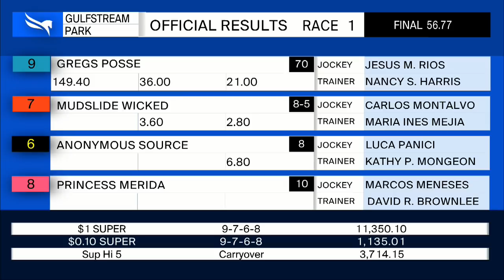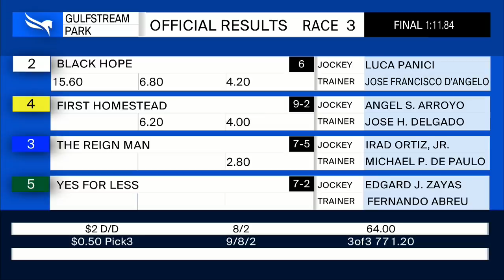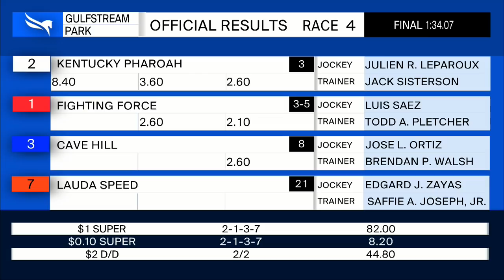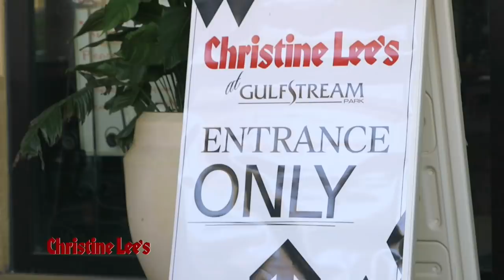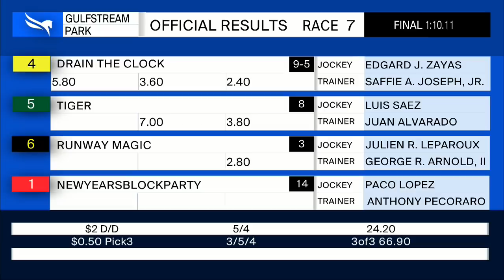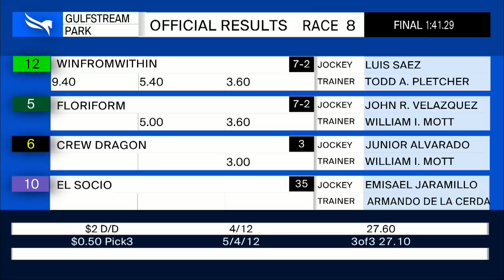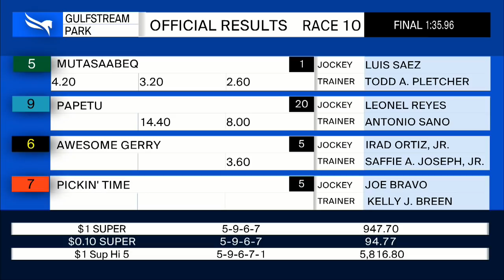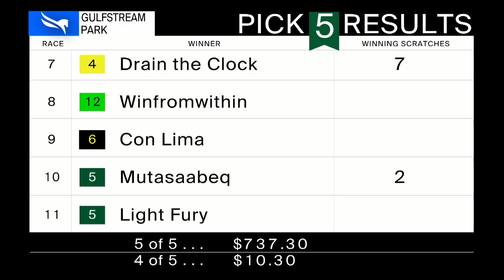Gulfstream Park Resumen - 2 de Enero 2021